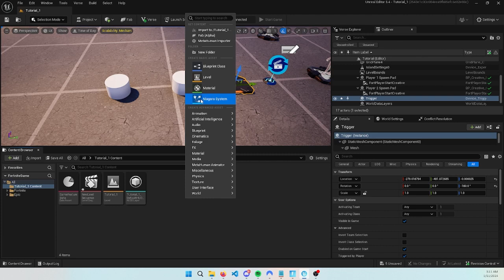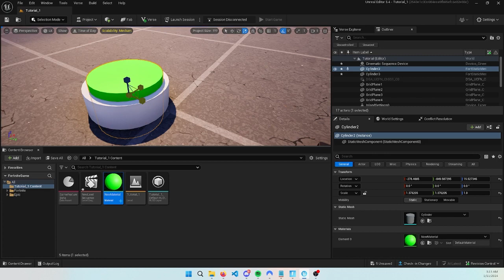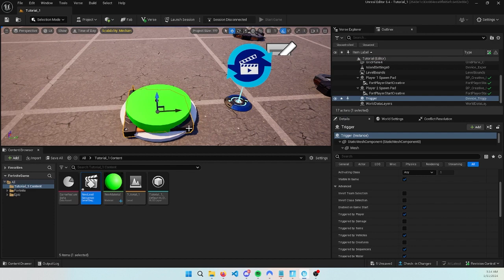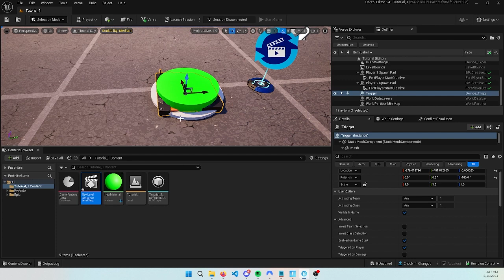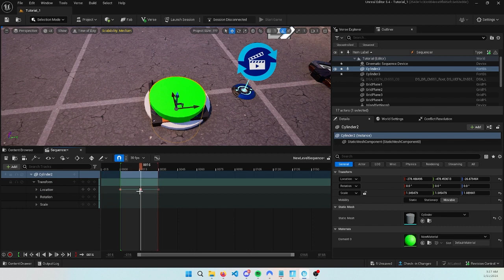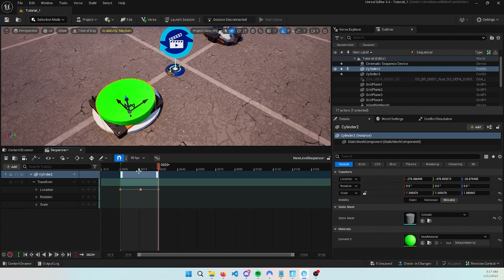Creating a Animated Tycoon Button | UEFN / Fortnite Creative Tutorials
👾 Welcome to our latest tutorial where we dive deep into the creation of an animated tycoon button from scratch! Whether you're a beginner or a seasoned game developer, this video is packed with valuable insights and step-by-step guidance.

🎮 What we cover in this video:
* Show all required devices.
* Design the Button.
* Creating the Animation.
* Connecting the Functions together.

🔥 We Want Your Feedback!
Your thoughts and suggestions are invaluable to us. Feel free to drop your feedback in the chat!

Timestamps:
0:00 - Setup Required Things
0:38 - Create Material
1:02 - Design Button
2:04 - Connecting Functions And Settings
3:26 - Button Animation
5:37 - Showcase
6:00 - Outro